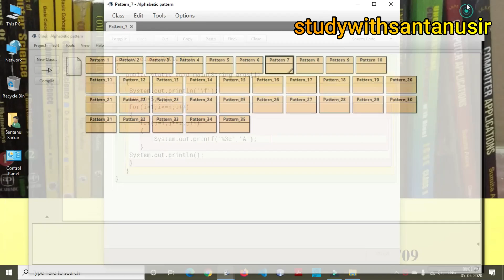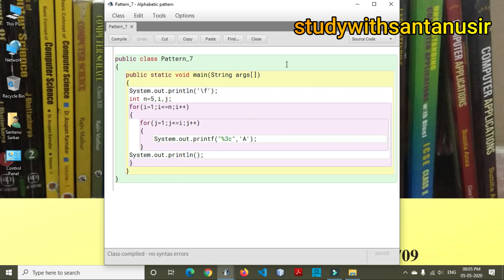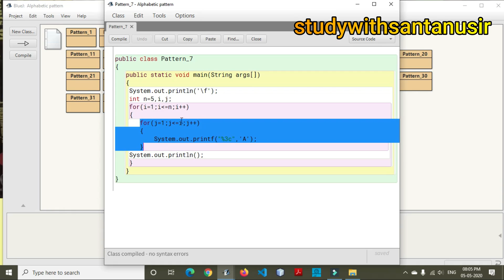JAVA String Handling Part 15: Alphabetic Pattern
Java String Handling Alphabetic Pattern